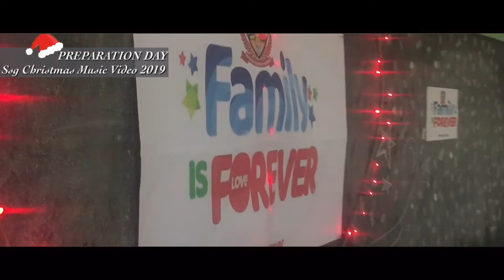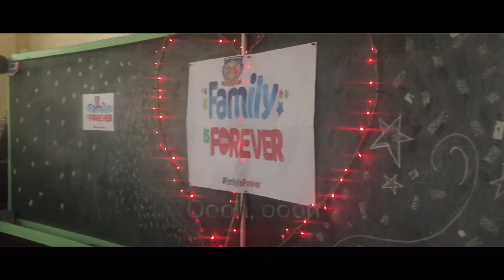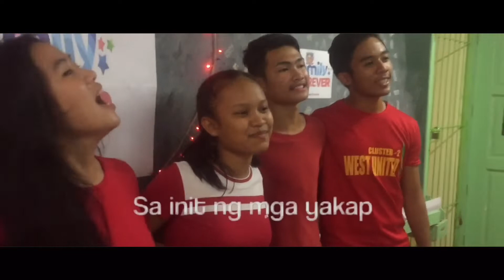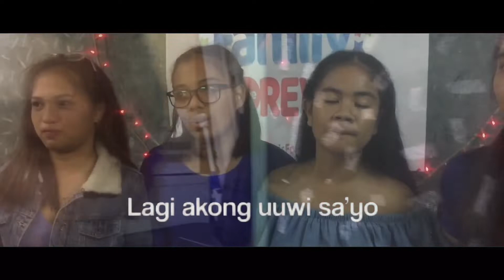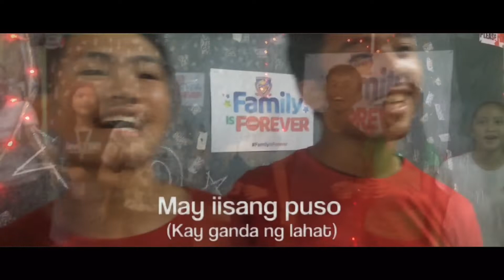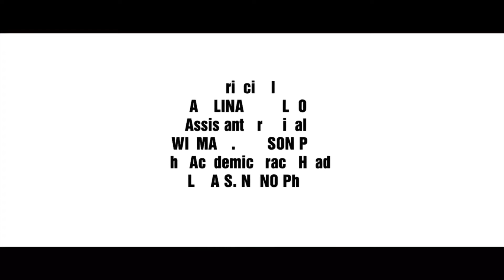LNHS SSG Christmas Music Video 2019 “Family Is Forever” | Fonzy Rone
Let us share the love, and positive vibes to everyone this Christmas Season! With the 2019 LNHS SSG Christmas Music Video 2019

May you celebrate this yuletide season full of happiness and memories!

CREDITS TO:
ABS-CBN for the music

I ALSO ACCEPT HOSTING JOBS, ETC.
FOLLOW, MESSAGE AND VISIT ME FOR MORE INFO!
JOIN FONZYNATION!

The ABS-CBN Christmas Station ID 2019 was created by ABS-CBN Creative Communications Management Division headed by Robert Labayen, Johnny De Los Santos and Patrick de Leon, and COO for Broadcast Cory Vidanes. Directed by Paolo Ramos with second unit directors Lorenz Roi Morales and Peewee Azarcon Gonzales

Lyrics are written by Robert Labayen and Lloyd Oliver Corpuz and brought to life by composers Thyro Alfaro and Lloyd Oliver Corpuz.

MoGraph Team: Oliver Paler, Alfie Landayan, Meryl Pacis, Karlo Victoriano, Joseph Linga, Rob Galang, Queenie Labrador, Therese Dionisio. Editing Team: Con Ignacio, Jaimee Jan D. Agonia, Glenn James Albaytar  Graphic Design Services Team: Marl Abejero, Hilda Torres, Regina Binuya, Aileen Gooco, Isha Rosabal, Roger Villon and JP Solis. Color Grading: Teters Enrique, Rap dela Rea. Traffic & Operations: Jaime Porca, Maria Jesusa Maniti, Leonardo Borja, Aila Onagan, Jojo Medrano, Darwin Duenas Location Manager: Arnold Sulit; Production Designer: Sammy Esquillon; Art Director: Mark Anthony Lingco; Office of the Vice President: Georgette Dominguez, Tess Mendoza and Aye Duñgo.